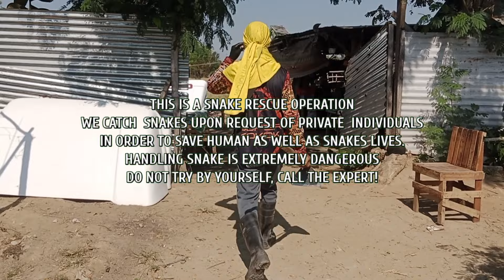COBRA NAGLUNGGA SA KUBO | Super Kokok